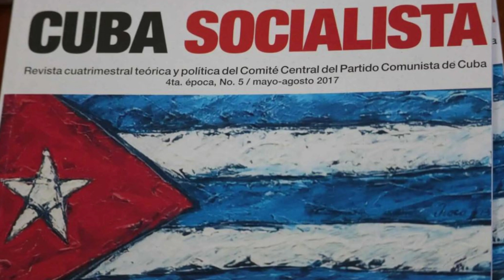ULTIMAS NOTICIAS DE HOY EEUU Y CUBA 5 años de FRACASO DEL R3GIMEN CUBA hoy,EEUU HOY 18 abril 2023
¿Compartes Nuestro video? :
Nuestros Hashtags:eeuuycuba